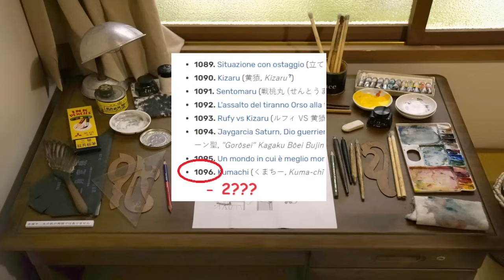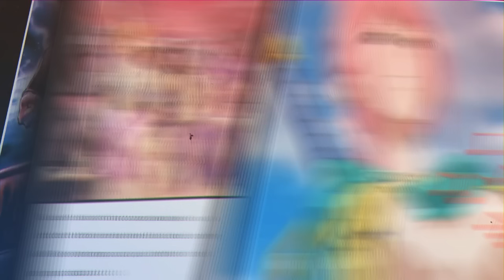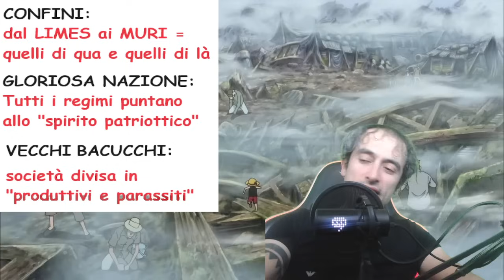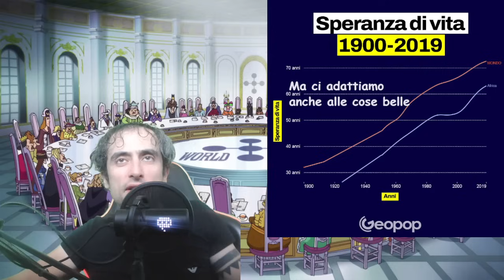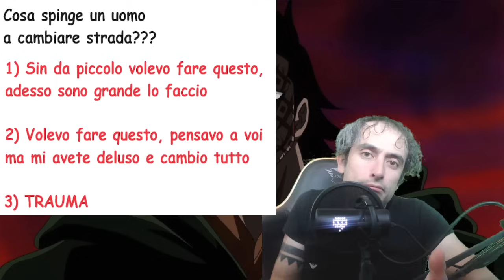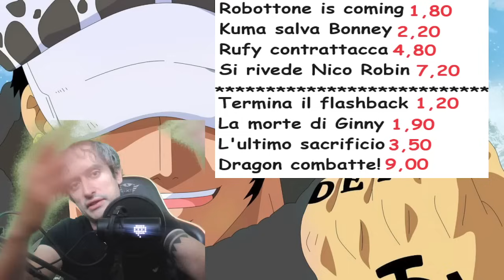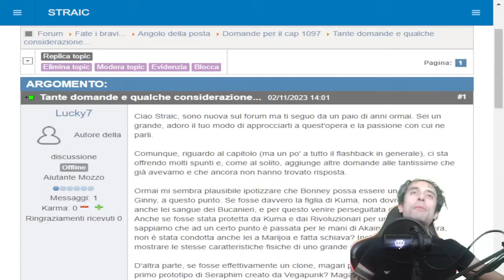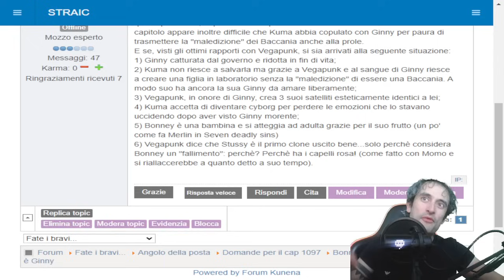Cap 1097 (commento): Jinney rapita nel regno di... Kozia???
00:00 intro e analisi tecnica
08:30 La storia di padre Kuma
16:15 Finalmente POLITICA
25:12 Parliamo di DRAGON
30:02 Bonney e i Germa 66?!?
36:30 Quote e più bella
38:35 Angolo della posta